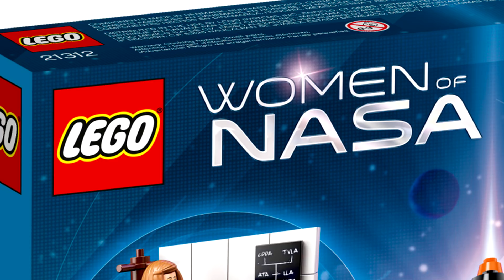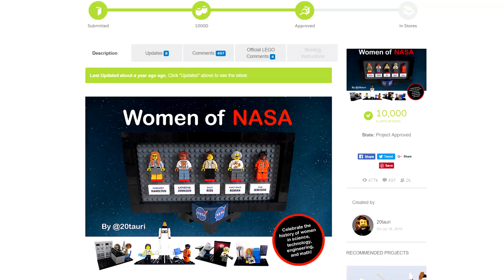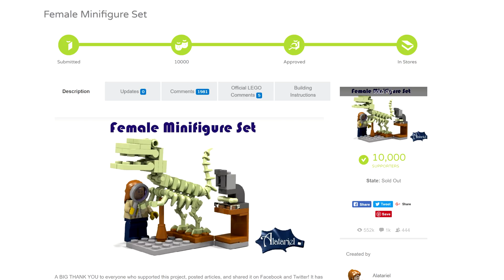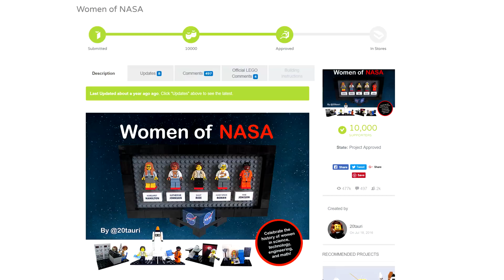Problems with the LEGO Women of NASA set...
Here's my problems with the LEGO Ideas Women of NASA set - which pictures of just got revealed today, and it releases in November 2017.

COMMENT RULES:

1) No number spam (as in 1st, 2nd, 3rd, etc). This is annoying and usually has NOTHING to do with the video. Also no "I'M EARLY" jokes. Those, again, have nothing to do with the video and are rarely constructive. Or comment spam, like "Legend has it nobody can like this comment!"
3) Don't be offensive. I'm keeping this one vague for a reason. Keep everything PG-rated, not even PG-13.
4) Don't spoil movies that just came out in theaters (as in, within a one month window).
5) Treat others with respect.
6) No political discussion, please.

I'll remove any comments that break these rules. This is NOT because I'm an advocate for censorship, but rather because I like this to be a family friendly channel.